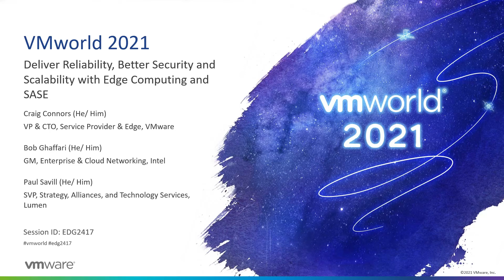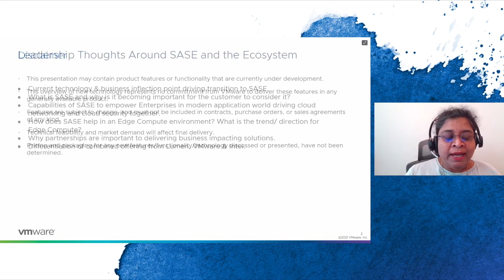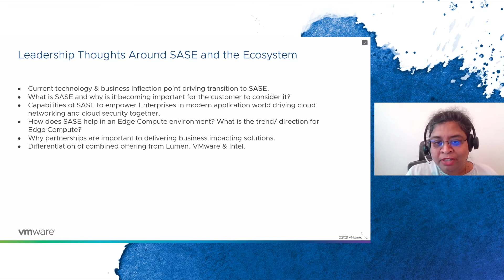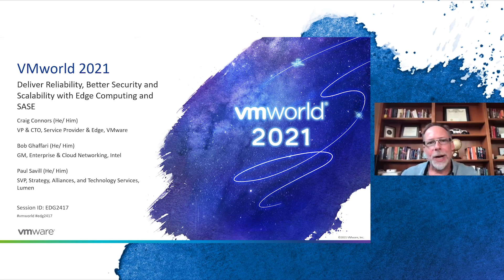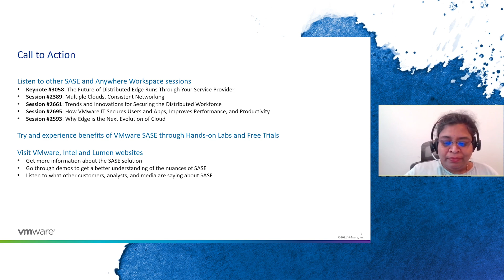Deliver Reliability, Better Security and Scalability with Edge Computing and SASE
The global pandemic shifted people to work from anywhere while the edge became more distributed. Advances in microservices-based computing and communication technologies such as 5G are fostering new cloud-native edge compute use cases. The ability to deliver networking and security services with the agility and speed only the cloud can offer becomes imperative. Intel, VMware and Lumen have worked to optimize cloud-native edge computing and VMware Secure Access Service Edge (SASE) services, including VMware Anywhere Workspace solutions. Hear from VMware, Intel and Lumen executives about how they team up to make all this possible